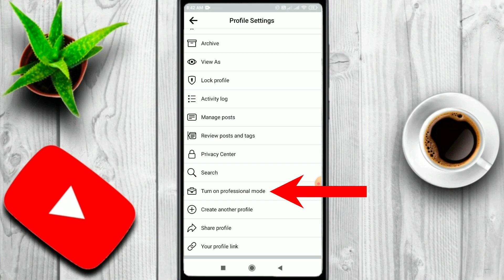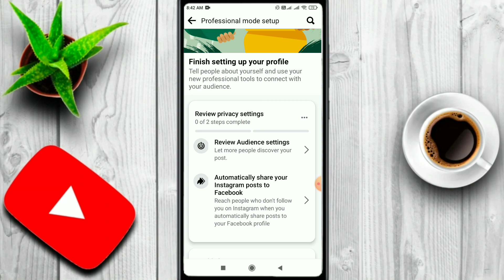How To Change Facebook Friends To Followers | Facebook friends ko followers me kaise badle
Hello dosto aaj ke is video me maine aapko bataya hai ki how to change facebook friends to followers yani facebook friends ko followers me kaise badl sakte hain

Your Queries 👇

1) facebook friends ko followers me kaise badle
2) facebook friends ko followers me kaise badle 2024
3) how to change facebook friends to followers
4) how to convert Facebook friends to followers